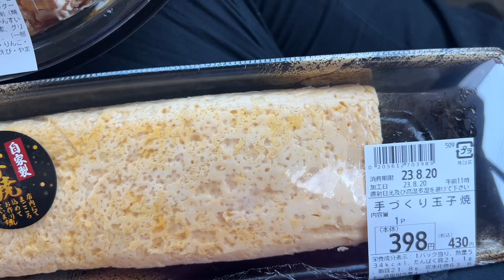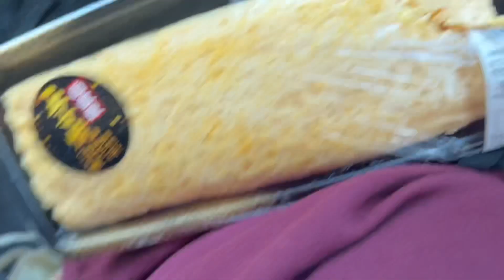久しぶりのコープ郡家、休憩飯